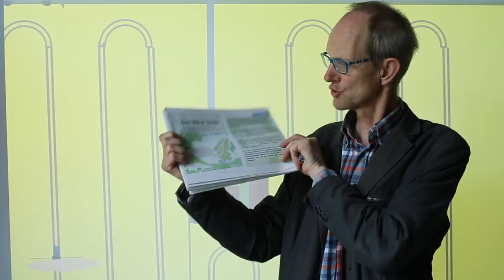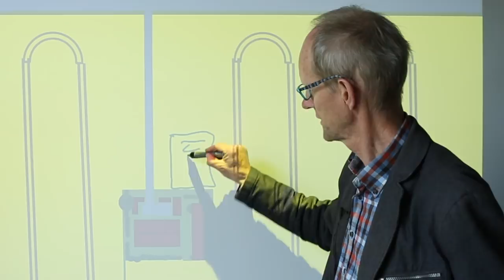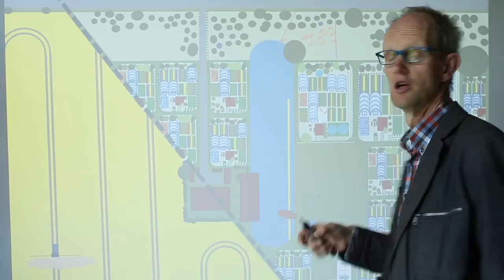Das Neue Dorf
"DAS NEUE DORF" VIELFALT LEBEN, LOKAL PRODUZIEREN,
MIT NATUR UND NACHBARN KOOPERIEREN
Mit mindestens 150 Leuten einen Bauernhof umgestalten zu 100 Minifarmen, vielen weiteren Kleinbetrieben und vielen weiteren Tätigkeiten. Statt Vollzeit eine Sache zu machen können alle die wollen 3 2 oder 3 Tätigkeiten abwechslungsreich kombinieren. Dabei wird Humus aufgebau - damit werden die Lebensmittelproduktion auch für die Stadt und die Grundwassererneuerung verbessert. Durch Pfanzenvielfalt und die Permakultur-Prinzipien wird eine gute Produktivität erreicht. Die Vorteile von Stadt und Land können kombiniert werden.
Das Buch "Das Neue Dorf" soll Anfang August 2017 bei Oekom erscheinen.
RALF OTTERPOHL
Nachtrag 2023: Das Buch und die Idee sind ein so großer Erfolg, dass ich eine überarbeitete Neuauflage und Auflagen in Spanisch und Englisch veröffentlicht habe. Ergänzend gibt es das Buch "Konkrete Zukunftsvisionen für Stadt, Land und Meer"